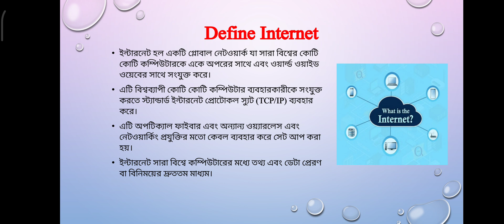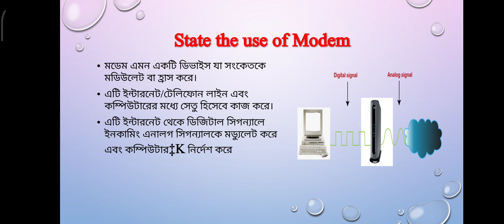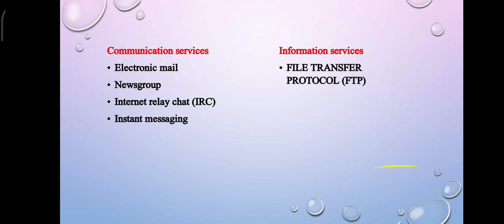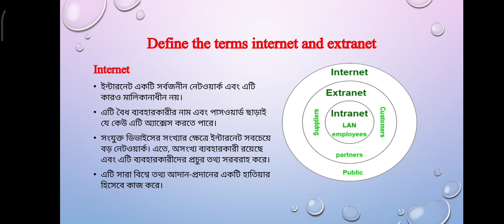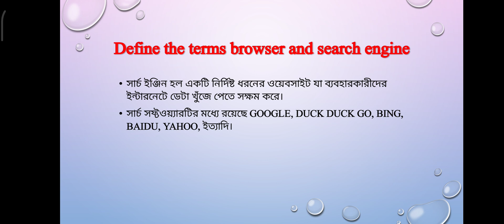আইটি সাপোর্ট সার্ভিসেস (২৮৫৩৩) | ১১ম অধ্যায় | ৩য় পর্ব | কম্পিউটার টেকনোলজি | আরমান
IT Support Services (28533) | Unit 11 | 3rd Semester | Computer Technology | Arman

এই লেকচারের মধ্যে আইটি সাপোর্ট সার্ভিসেস বিষয়ের ১১ম অধ্যায় নিয়ে আলোচনা করা হয়েছে।

ধন্যবাদ!

মোহাম্মদ আরমান
কম্পিউটার টেকনোলজি
জিএএমপিআই